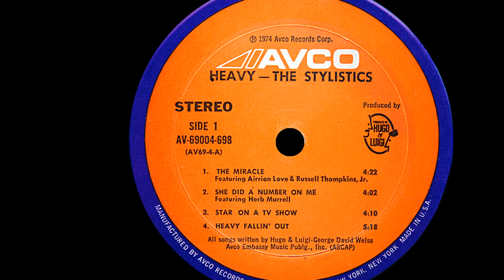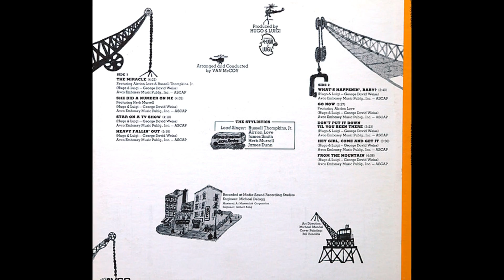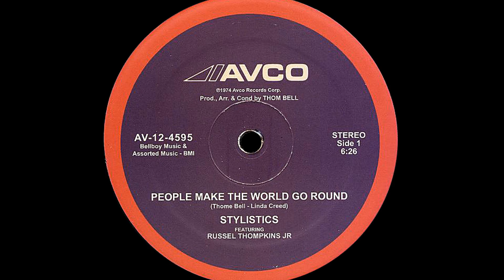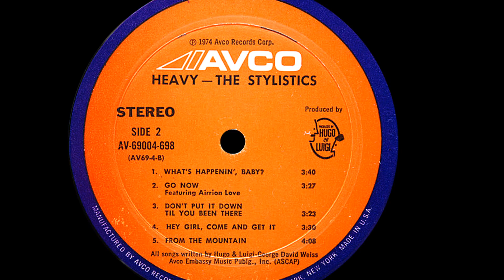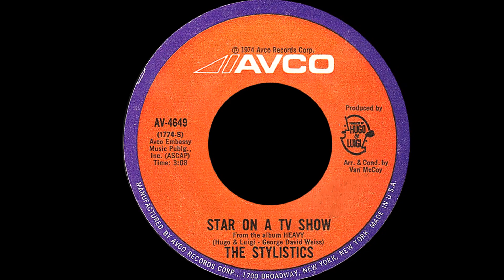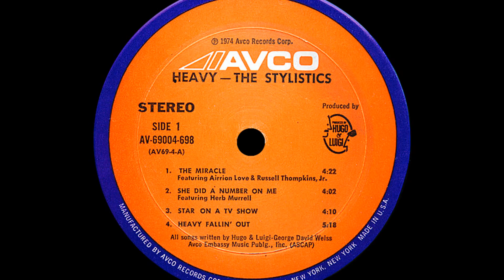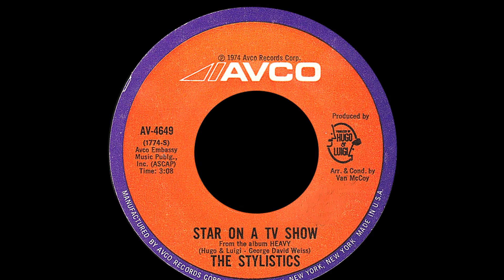The Stylistics ~ Hey Girl, Come And Get It 1974 Disco Purrfection Version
The Stylistics were not wrong to leave the hitmaking talents of Thom Bell and writer Linda Creed behind. They built their career with them but the sound was changing and Van McCoy was becoming immensely popular on the charts not only as an artist but even more as a producer/arranger for other acts.

Their first LP with the new sound was "Heavy" and it was more danceable than their previous efforts. The smooth jazzy feel of McCoy added a level of sophistication to their work and it showed on "Hey Girl, Come And Get It" a cover of Van McCoy's own recording. McCoy served as writer/arranger while Hugo & Luigi (Luigi Creatore and Hugo Peretti) handled the production.

The year was 1974 and Billboard had just begun publishing the disco survey was happy to find that "Hey Girl, Come And Get It" peaked at #4. Their next disco hit was 1975's "Can't Give You Anything (But My Love)" that hit #13 disco and their last disco entry was 1980's "Driving Me Wild" that charted at #51 disco. Neither of those two songs made the Hot100.